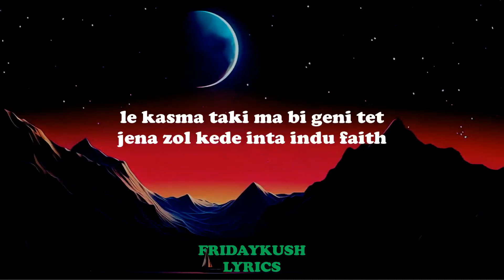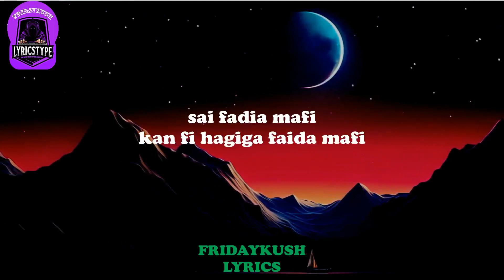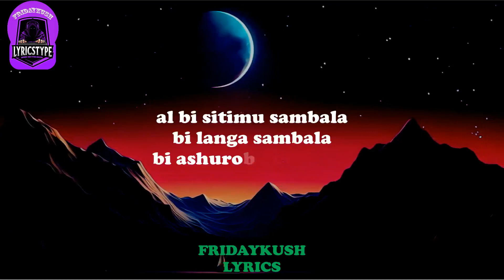Juna de star binia ta munu lyrics